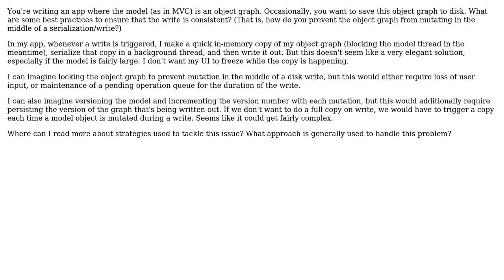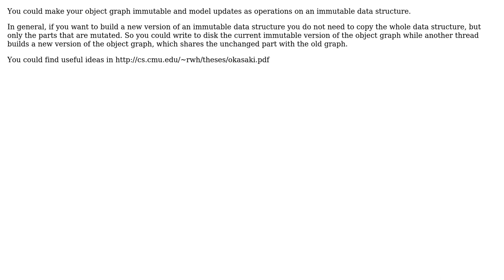Consistency for disk write in a model object graph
With thanks & praise to God, and with thanks to the many people who have made this project possible! You are responsible for your own actions.